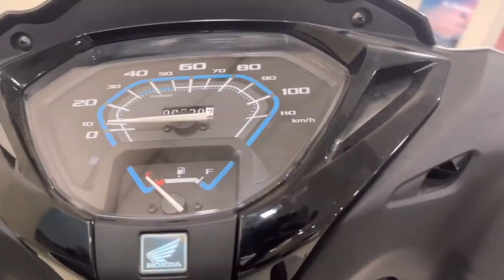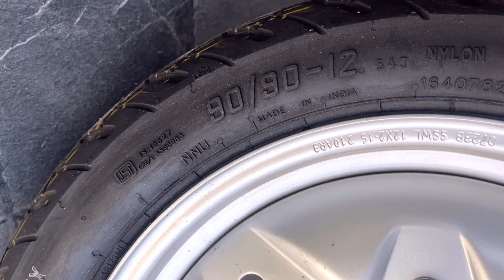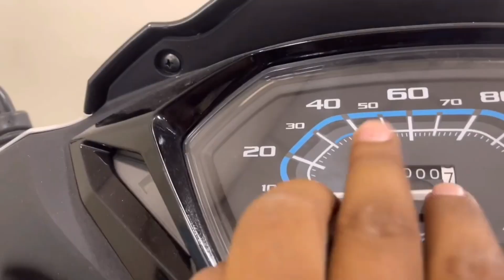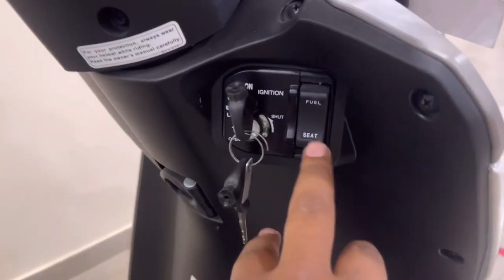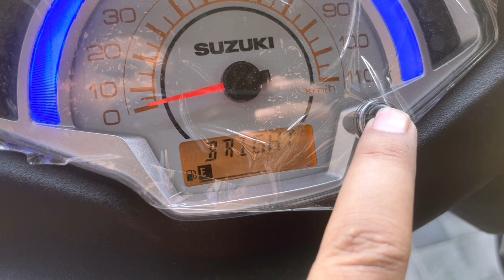Honda Activa 125 Base Model 2023 Vs Suzuki Access 125 Base Model |price?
honda activa 125 base model 2023
suzuki access 125 new model 2023
suzuki access 125 base model 2023
honda activa 125 base vs suzuki access 125 base
honda activa 125 vs suzuki access 125
honda activa 125 mileage test
honda activa 125cc
honda activa 125cc new model 2023
honda activa 125 new model 2023 mileage test
honda activa 125 on road price
honda activa 125 base model price
honda activa 125 base model modified
suzuki access 125
suzuki access 125 bs6 2023
suzuki access
suzuki access 125 bs6
suzuki access 125 modified
suzuki access 125 mileage test
suzuki access 125 review
suzuki access 125 base model in road price
suzuki access 125 on road price
honda activa 125 review